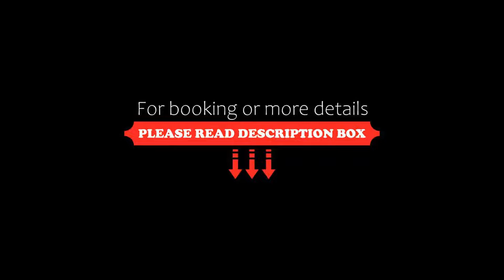OYO 71780 V International, Amritsar, India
About Property:
Providing free WiFi throughout the property, OYO 71780 V International is located in Amritsar, 2.4 km from Golden Temple and 1.8 km from Durgiana Temple. All rooms feature a kitchen, a TV with cable channels, and a private bathroom. The accommodation provides a 24-hour front desk and room service for guests.
Guests at OYO 71780 V International can enjoy a continental breakfast.
Popular points of interest near the accommodation i...
Property Type: Hotel
Address: 4, Victoria Ln, Queens road, Amritsar, 143001 Amritsar, India
Searching For
1. OYO 71780 V International - Amritsar - India
2. OYO 71780 V International - Amritsar - India Address
3. OYO 71780 V International - Amritsar - India Rooms
4. OYO 71780 V International - Amritsar - India Amenities
5. OYO 71780 V International - Amritsar - India Offers and Deals
Audio Credit:
Track Title: Subway Dreams
Artist: Dan Henig